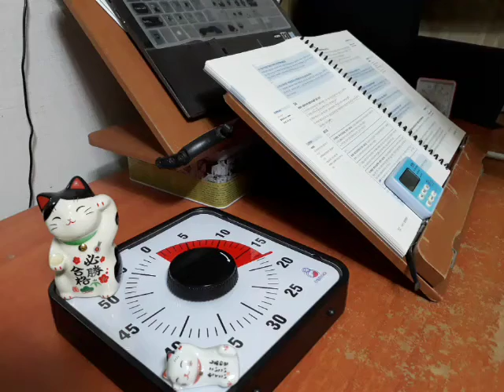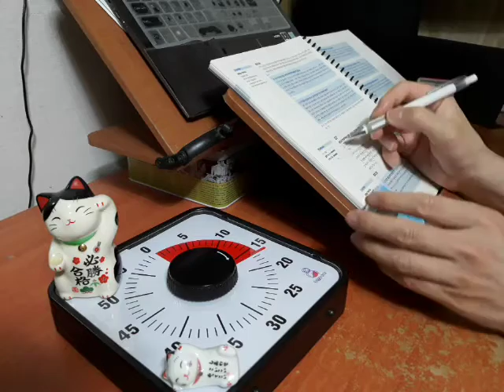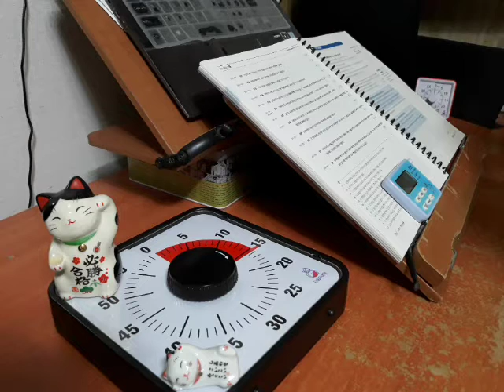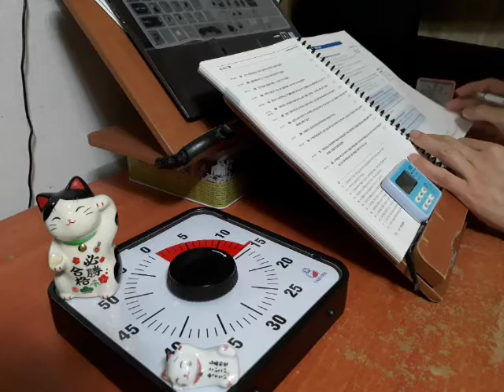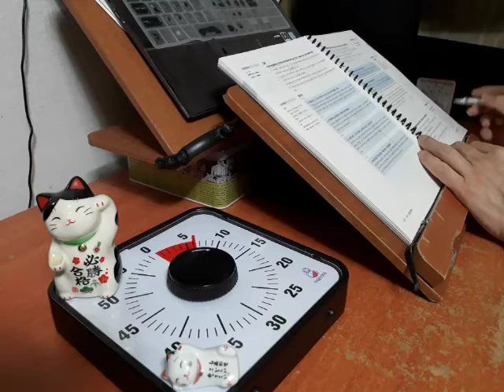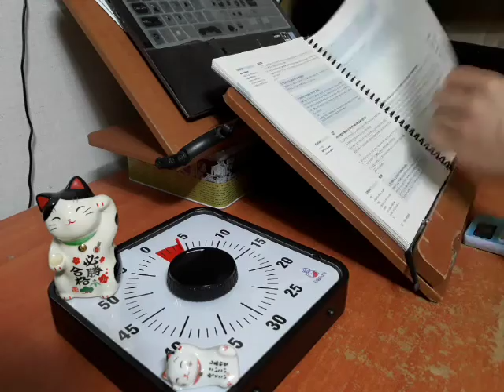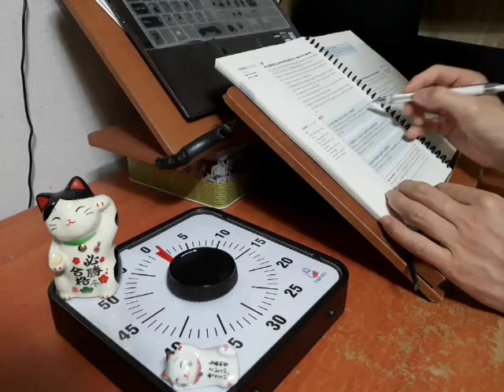2020 함수민 행정법 기출 문제집 147-166p #2 공시생 브이로그 스터디윗미 | 7급 9급 공무원 국가직 서울시 지방직 행정법총론 공부 브이로그 vlog 공부 유튜브 뽀모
2020 함수민 행정법 기출 문제집 147-166p #2 공시생 브이로그 스터디윗미 | 7급 9급 공무원 국가직 서울시 지방직 행정법총론 공부 브이로그 vlog 공부 유튜브 뽀모도로 시계 study with me 스터디위드미 캠스터디 빗소리 ASMR 구글타이머